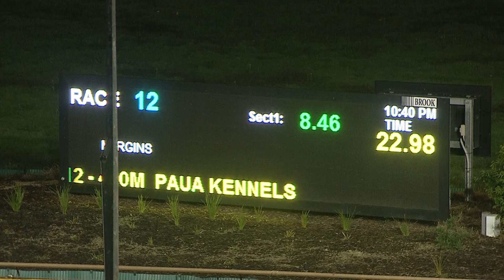WGL TUE 04 MAY 21 R12